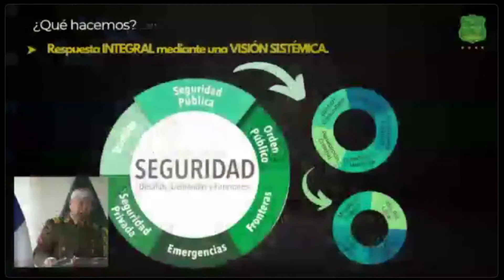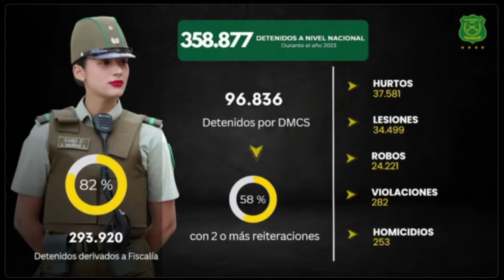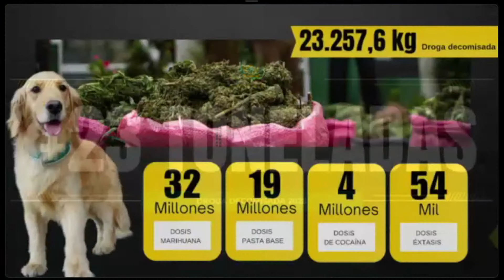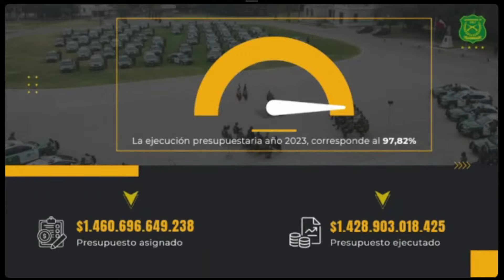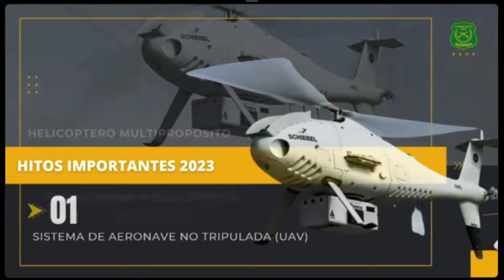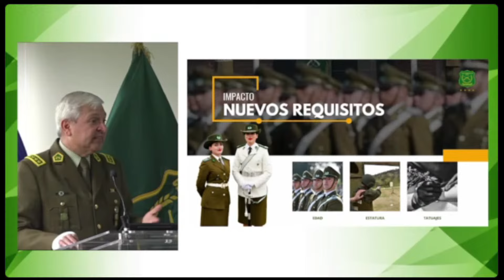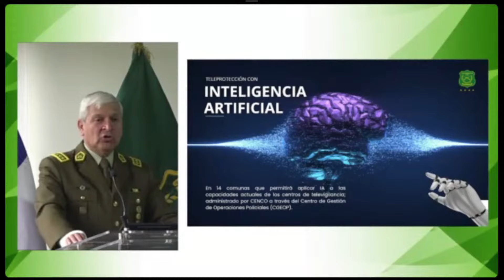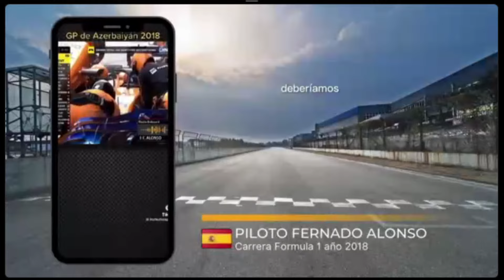Copia de CUENTA PÚBLICA CARABINEROS DE CHILE 2023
INICIO ACTIVIDAD: 11:00 HRS.